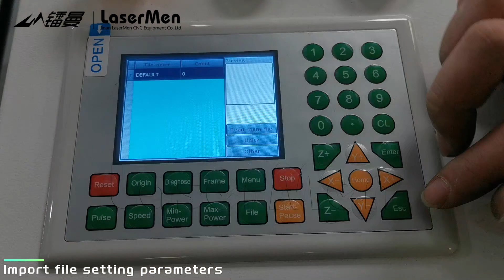LaserMen LM-1390 hybrid 180w+180w CO2 laser cutting machine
1. Outstanding cutting cross section, high precision, good stability, satisfying the processing demands of precision parts. Dynamic performance is stable, able to work for long time.
2. Capable of cutting both non-metal and metal, able to cut stainless steel, carbon steel, acrylic and wood, etc.
3. Laser cutting head with auto focusing system. Laser cutting head automatically adjusts its height along the metal sheet surface, ensuring the focal length keeps the same all the time. Smooth cutting edge, no need polishing or other further handing. Flat and wavy steel sheets can be cut with this machine.
4. Double heads can be selected. The co2 laser head mainly used for engraving nonmetal materials, such as wood, acrylic, mdf, leather, plywood, plastic, etc.